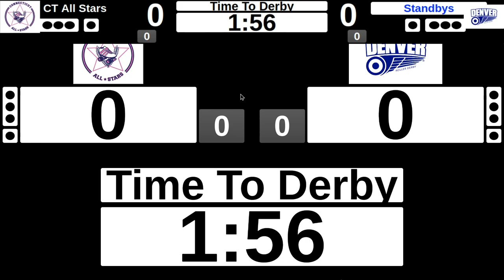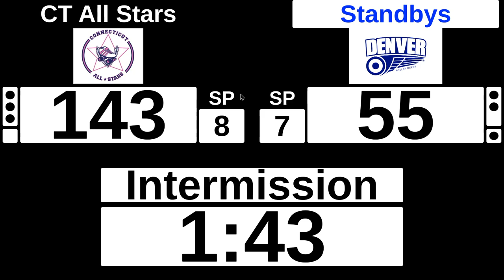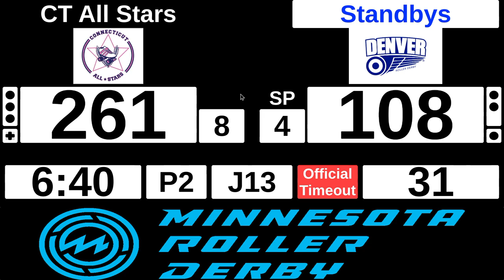HaND2024 Game 2 Connecticut Roller Derby All Stars vs Denver Roller Derby Standbys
Minnesota Roller Derby presents The Have a Nice Day 2024 Tournament at the Charles M Schulz Highland Arena, St Paul, MN August 2-4 2024